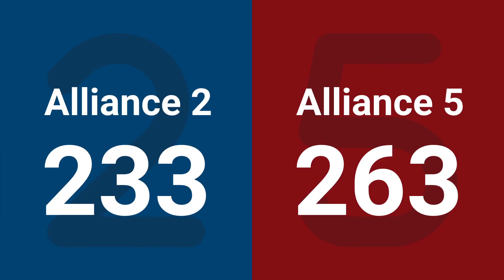Match 11 (R4) - 2025 FIRST Championship - Daly Division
Match 11 (R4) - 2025 FIRST Championship - FIRST Robotics Competition - Daly Division